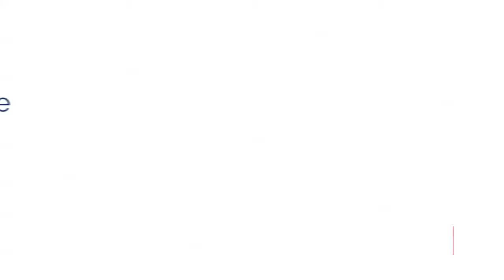Estudiar Contaduría Pública - Uniremington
Conviértete en lo que más deseas, estudia Contaduría Pública en Uniremington.

Poder estudiar, poder trabajar ¡Me mueve!

Nuestro profesional posee un alto sentido de responsabilidad social, es humanista, competente e idóneo, con capacidad de análisis en la aplicación de la teoría y la práctica contable en los procesos organizacionales a partir del logro de los objetivos estratégicos y basado en la normatividad vigente.

*Somos una Institución de Educación Superior sujeta a la inspección y vigilancia del Ministerio de Educación Nacional de Colombia.